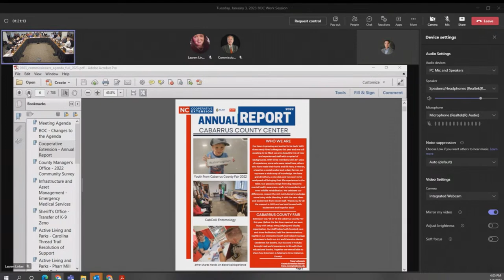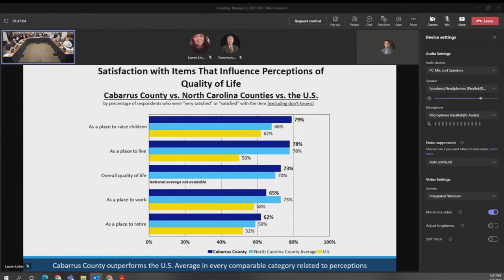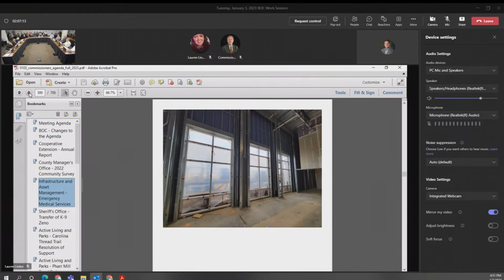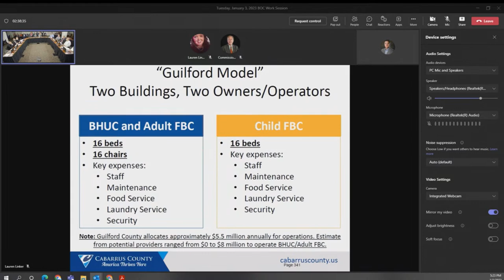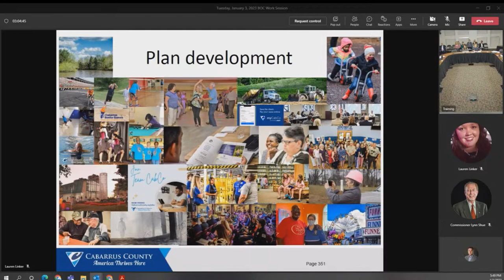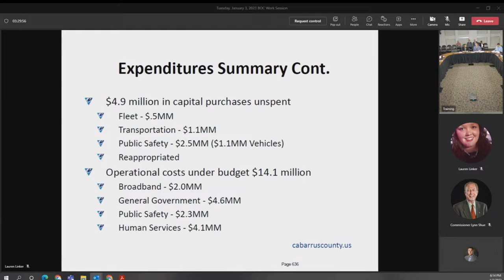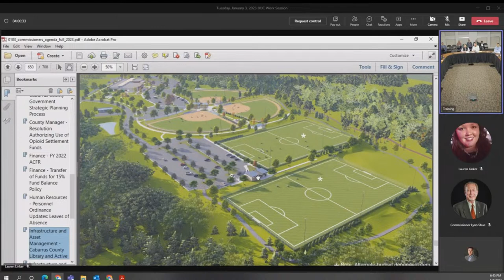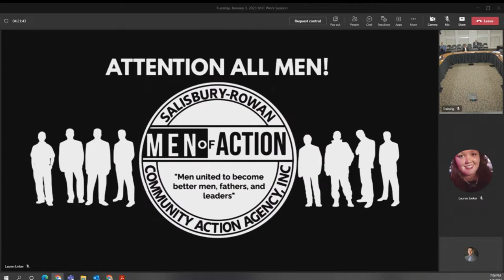Cabarrus County BOC Work Session 01.03.2023